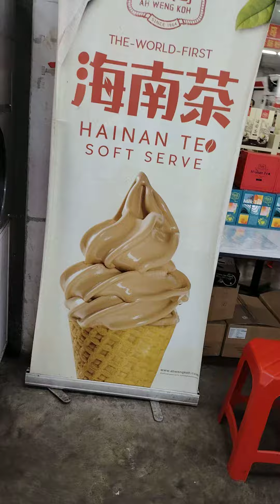walking to Pudu ICC(2)